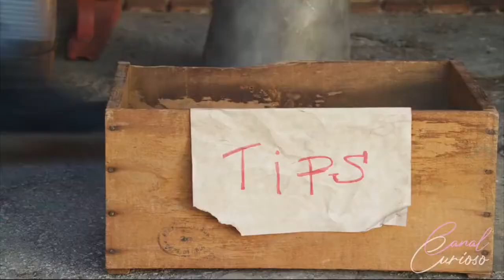2 de maio de 2021